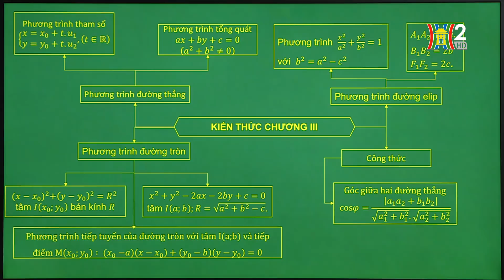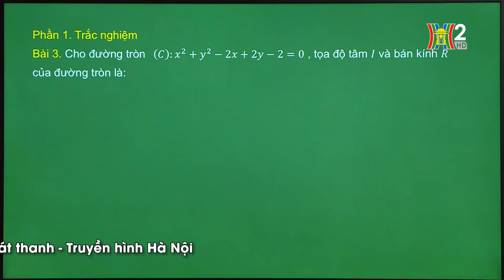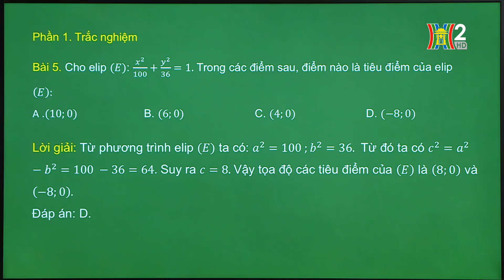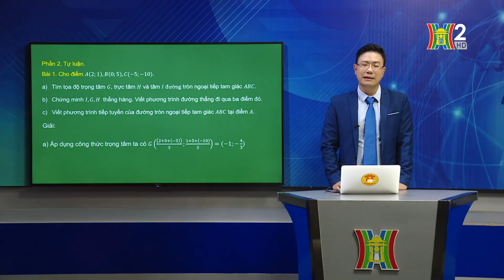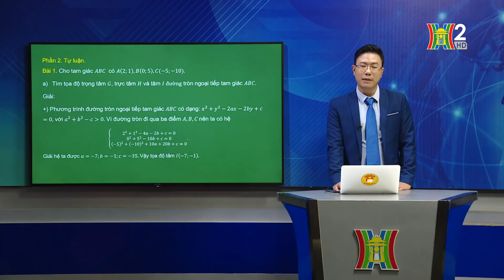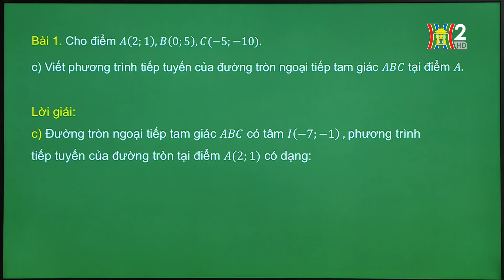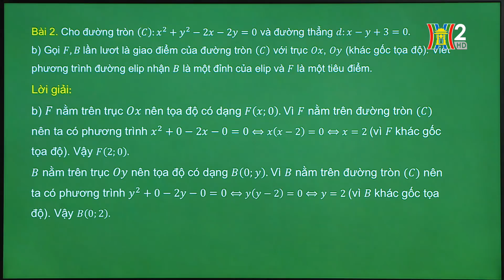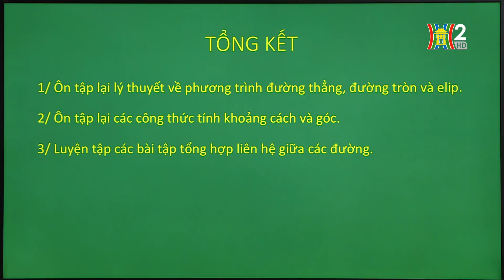MÔN TOÁN - LỚP 10 | ÔN TẬP CHƯƠNG III (HÌNH HỌC) | 13H30 NGÀY 25.05.2020 I HANOITV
Học trên truyền hình: Môn Toán - Lớp 10
Bài giảng: Ôn tập chương III (Hình học)
Giáo viên: Nguyễn Đắc Thắng - THPT Chuyên Hà Nội - Amsterdam

1. Học trực tiếp khi phát sóng
- Các chương trình được phát trên Kênh 1 và 2 Truyền hình Hà Nội.
Ứng dụng App "HanoiClix": khi tải ứng dụng về từ App Store và Google Store ở mục "H1 trực tiếp" trên trang chủ, hoặc vào đường dẫn: Tin tức 24 giờ --- H1 Live

2. Học lại qua theo dõi các chương trình đã phát sóng được up trên các hạ tầng: